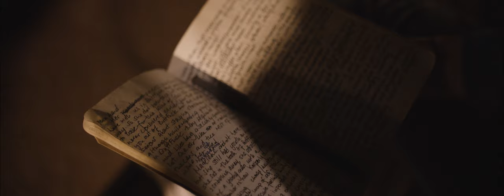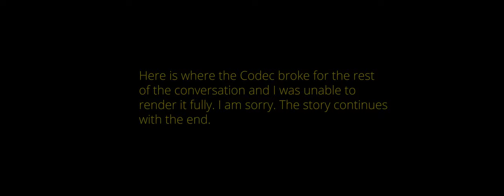WOULDN'T CHANGE THE WORLD | 44 32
CREDITS:

Actors: Cláudia Penetra, Melanie R.
Written by: Alicia Faye
Cinematography: Mukkul Ahuja
Directed by: Jonas David

Executive Producer: Shane Melaugh